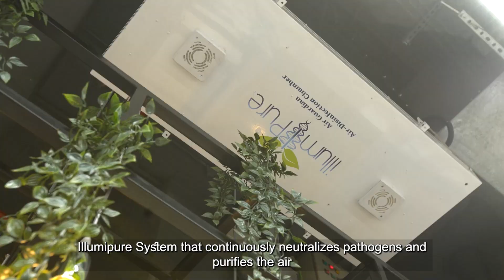STC Hamra Branch | مركز سلطان فرع برج الحمرا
إخراج وتنفيذ شركة ابيك ميديا